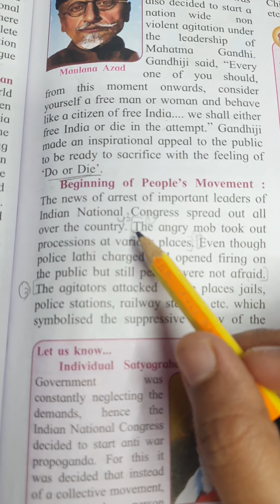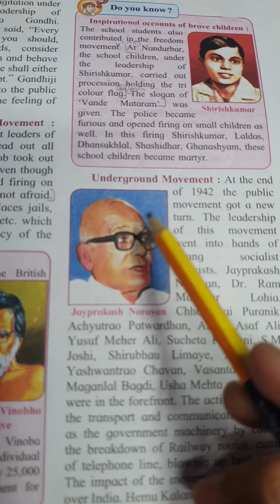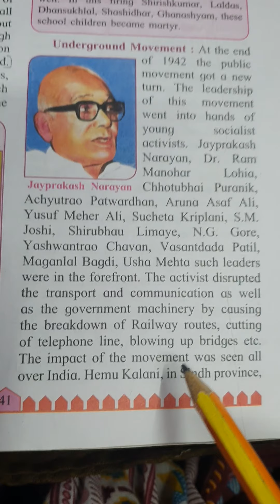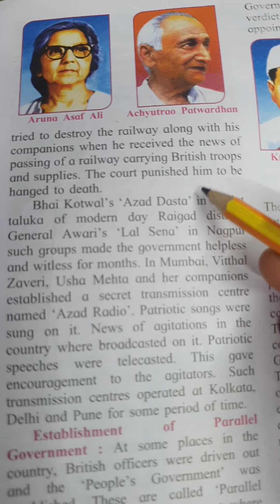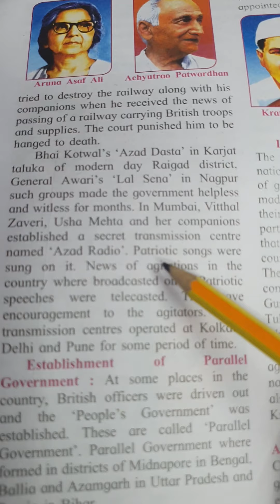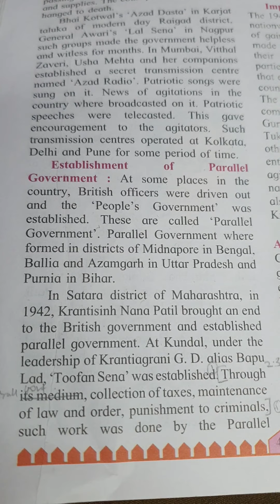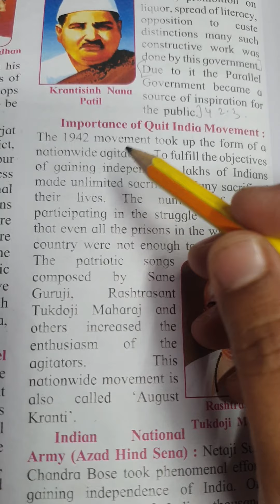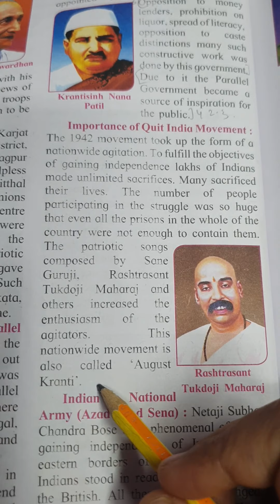History: Chapter 9.Last Phase of Struggle for Independence (part2)std 8th